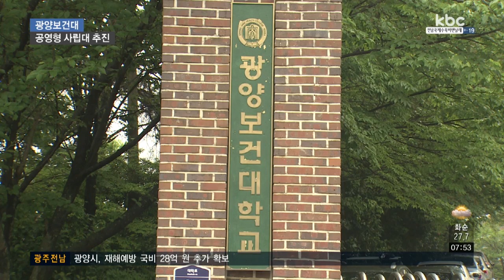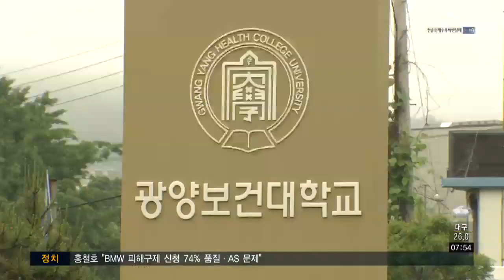광양보건대, 공영형 사립대 추진..회생 기대ㆍ과제 산적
설립자의 비리로 폐교 위기에 놓인 광양보건대가 문재인 대통령의 대선 공약인 공영형 사립대 전환을 추진합니다.

우리 지역 사립대 중에선 첫 추진인데요, 공영형 사립대가 대학 회생의 방안이 될 수 있는지, 과제는 무엇인지 이상환 기자가 짚어봤습니다.